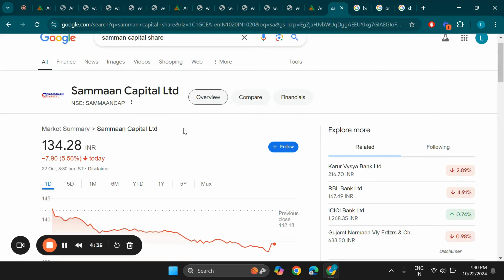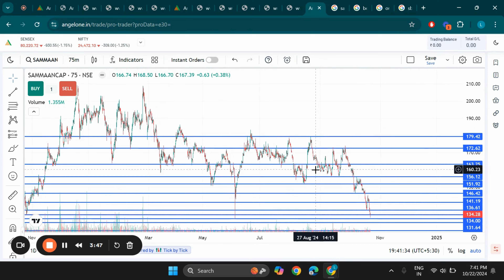Sammaan Capital Ltd Share Latest News, Samman Capital Stock Technical Analysis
Search Queries - sammaan capital share latest news
samman capital share latest news,sammaan capital share
samman capital share,samman capital share news,sammaan capital share analysis,sammaan capital
sammaan capital limited,sammaan capital share target,sammaan capital share news,sammaan capital share price today
sammaan capital share price,sammaan capital share price target,sammaan capital share review
sammaan capital share prediction,sammaan capital share break out